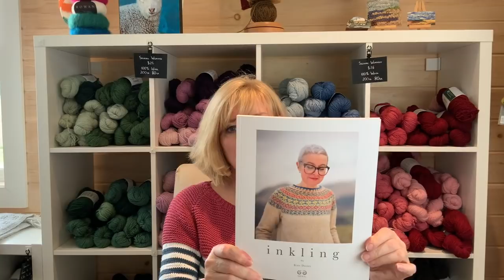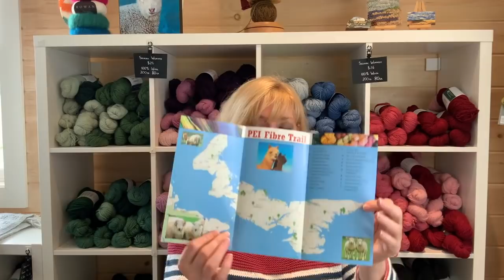Carding Wool in the Milll! Raglan Sleeve Adjustments! - Fleece & Harmony Knitting Podcast Ep. 77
In this episode, I talk about the progress on my Kate Davies Knit Along project - the Evendoon sweater. I discuss the adjustments I made in the raglan shaping and how I am doing my jogless stripes. I feature Kate's newest book, Inkling. In the mill, we show three more steps in wool processing: opening up the wool staples (picking), removing coarse hairs and vegetation (fibre separating) and carding the wool.

In the Harmony Part we explore the hedgerow along the Portree Road. This was an old road built by the very first settlers to Belfast and recently "renovated" as a walking trail.

CHAPTERS
Introduction 0:00
Farm Update 01:49
WIPS & RIPS 07:48
Kate Davies Knit Along 20:01
Inkling Slide Show 23:01
PEI Fibre Festival Update 24:01
In the Shop 32:00
In the Mill 45:41
The Harmony Part Intro 47:00
The Harmony Part 50:54

I showed the Forever Changes Shawl by Inbar Rofman, knit by Nicole Lafontaine.

Music in The Harmony Part - Leaning on the Everlasting Arms by Zachariah Hickman

Kim is knitting Evendoon by Kate Davies.

We also love your comments and answer every single one! Keep them coming!

Our podcast is recorded on our sheep farm in Prince Edward Island. We spin our own Fleece & Harmony brand of yarn and knit A LOT. We use Belfast Mini Mills equipment. We are also a Rowan Flagship Retailer.